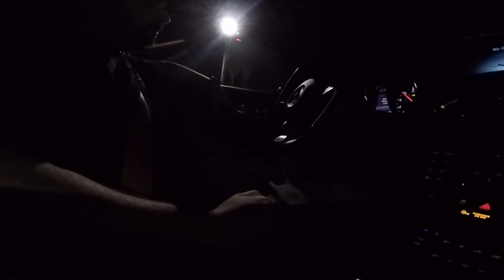How To Install Weistec Intake Mercedes Benz CLA45 AMG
Today mark showed up to do a quick install. Doing a weistec intake very simple to install then went for a test run